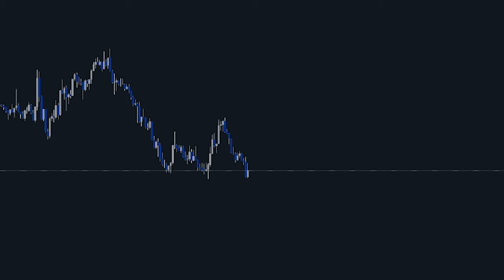How I Lost Over $250,000 Trading Forex In 1 SECOND!